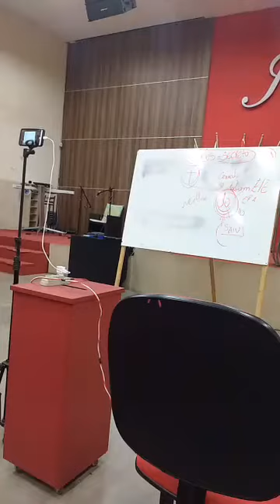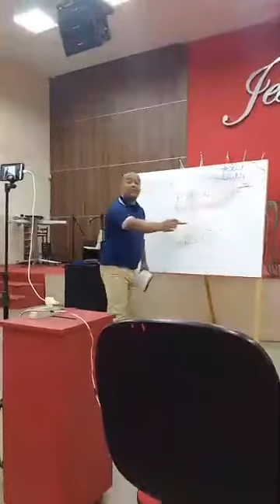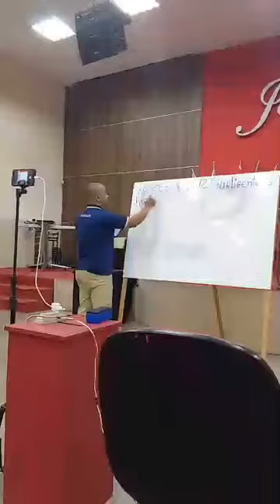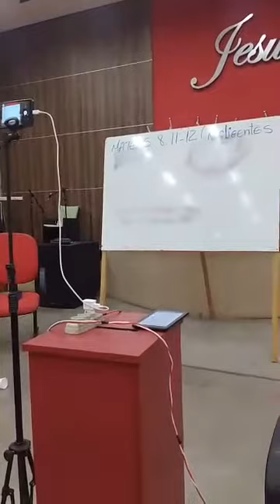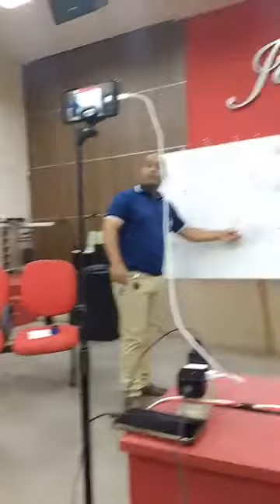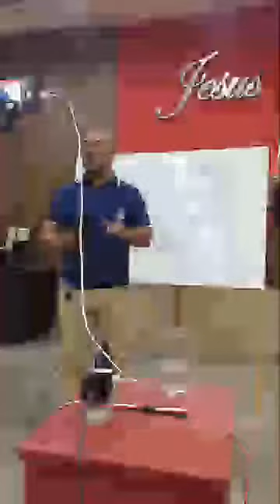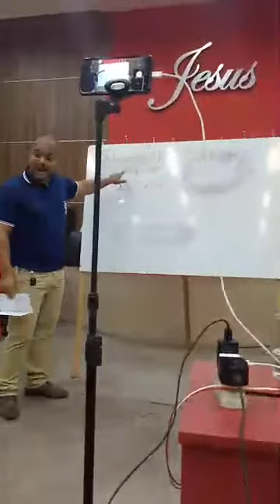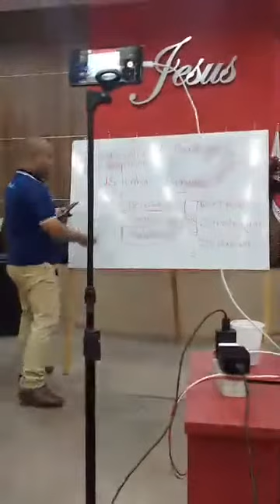INTRODUÇÃO A TEOLOGIA - AULA 3 - PARTE 2 - JUSTIÇA ETERNA